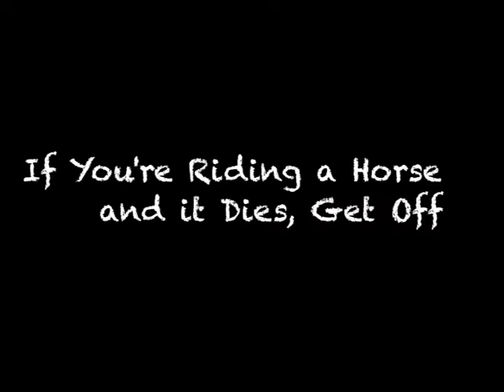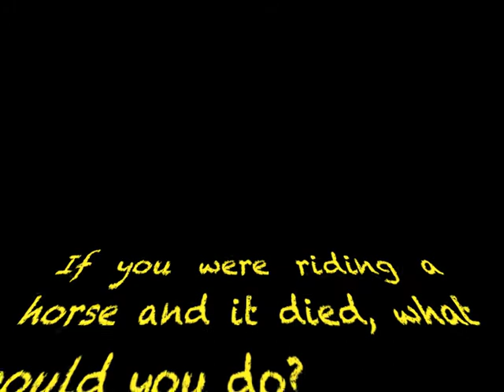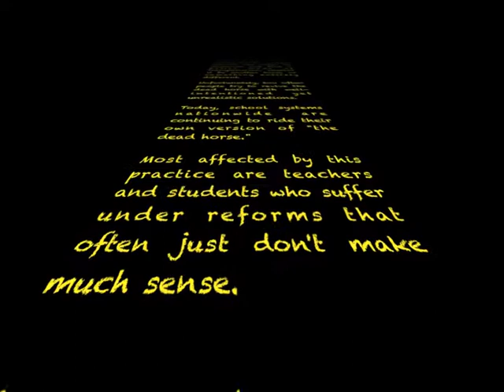If Your Riding a Horse and It Dies, Get Off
This is an adaptation of a book written by Jim Grant and Char Forsten with Illustration by Nathan Bundy.  Additional dialogue and editing was done by me.  A big thank you to all my family and friends who did the voice overs for this project.